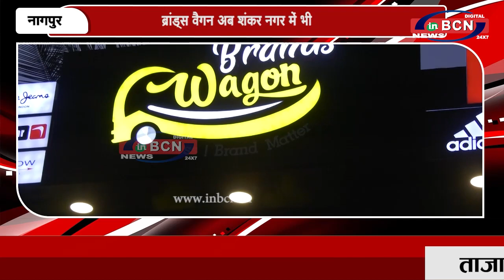ब्रांड्स वैगन अब शंकर नगर में भी...INBCN NEWS